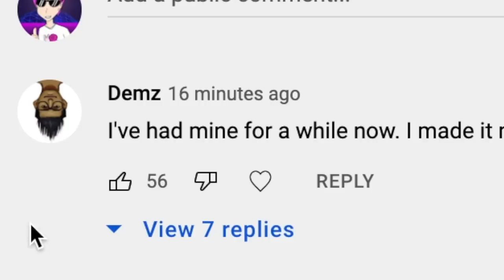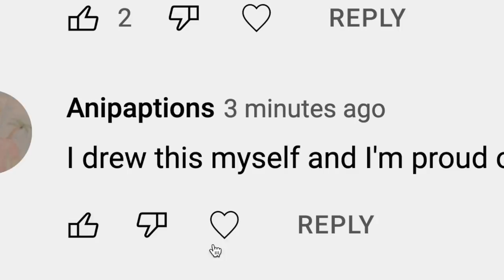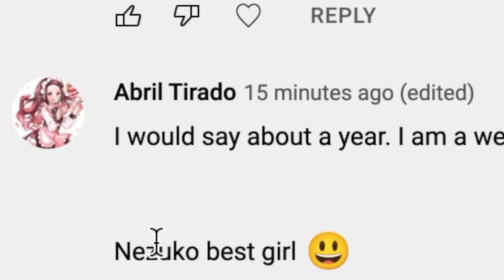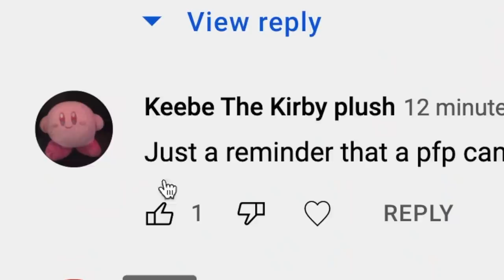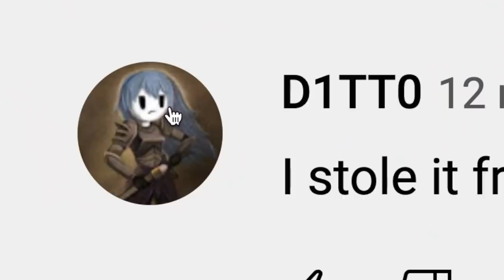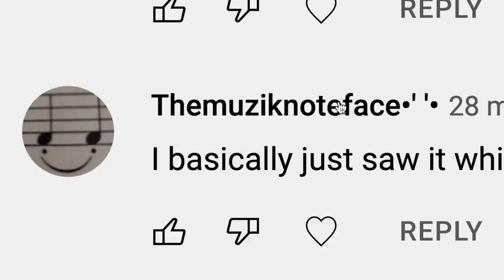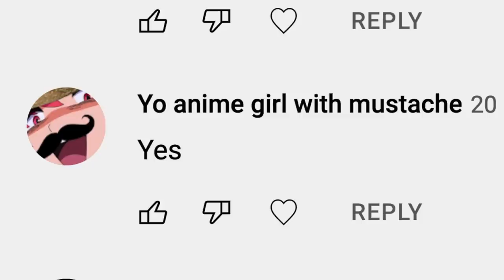Ranking my subscribers profile pics 🤣🤣🤣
Another day of ranking YOUR profile pics! Comment on the polls for a chance to be in the next one!